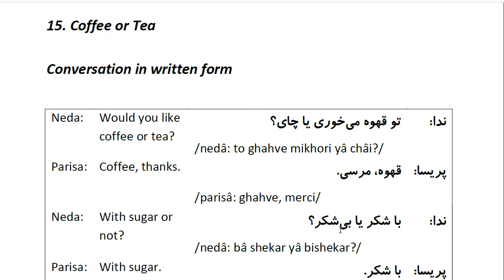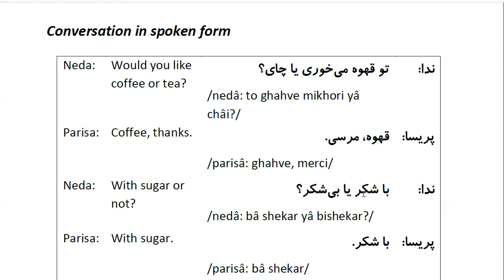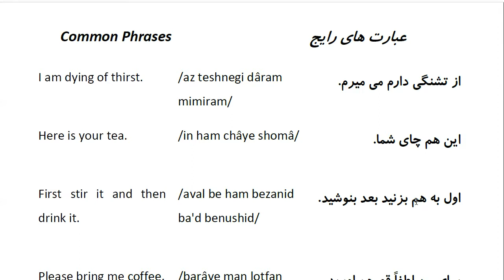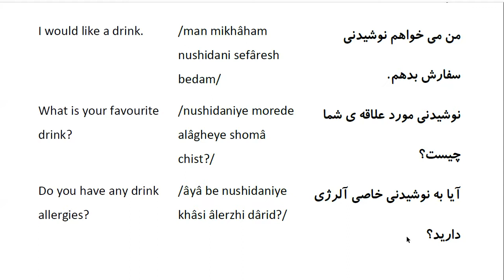Farsi Conversation: Most Common Words and Phrases: Lesson 15: Coffee or Tea